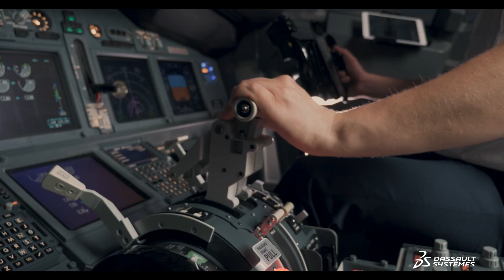Experience the Aerospace & Defense future today - Dassault Systèmes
Experience the Aerospace & Defense future today - Dassault Systèmes. As a catalyst, Dassault Systèmes’ 3DEXPERIENCE® platform empowers Aerospace & Defense companies to ensure a safe passenger experience, solve the world's challenges, conquer new frontiers and create a sustainable future by harmonizing product, nature and life.